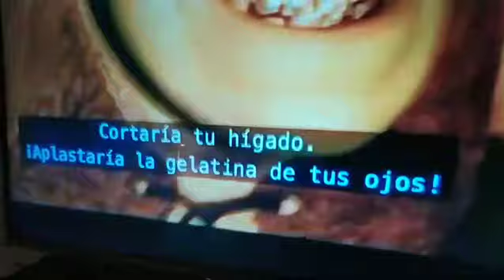Título De Shrek En Netflix